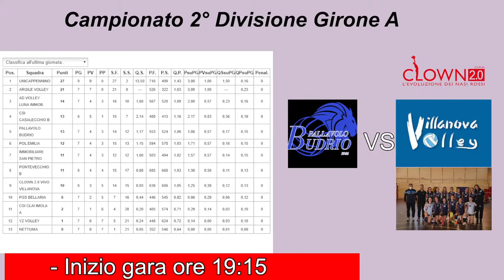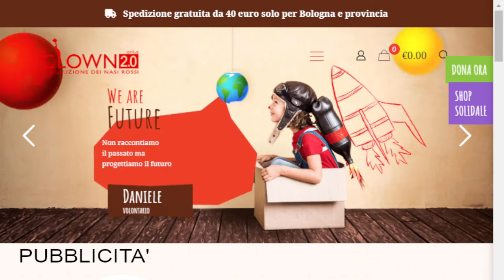2° Div. - Pall. Budrio VS ViVo Villanova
2° Girone A  - Pallavolo Budrio VS Clown 2.0 Villanova Volley